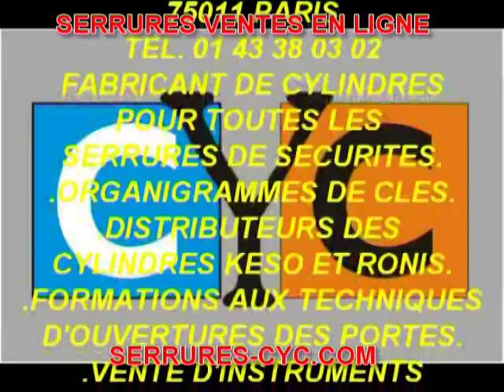TUTO :serrure clé FICHET FORTISSIME MODE D'EMPLOI de démontage et montage du cylindre par CYC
CHANGEZ-LES, PAR UN JEU DE CYLINDRE UNIVERSEL CYC PARIS ULTRA SÉCURISÉ, SUR CETTE VIDÉO VOUS POUVEZ VOIR LE MODE D'EMPLOI D' UN CHANGEMENT DE CYLINDRE SUR UNE SERRURE FORTISSIME FICHET 787 / F3D REMPLACÉ PAR UN CYLINDRE ADAPTABLE CYC DÉBRAYABLE (SI VOUS OUBLIEZ LA CLÉ COTÉ INTÉRIEUR SUR VOTRE SERRURE ET QUE VOUS CLAQUEZ LA PORTE VOUS POURREZ TOUJOURS OUVRIR AVEC UNE AUTRE CLÉ COTÉ EXTÉRIEUR)  (SERRURE D'UNE TRÈS GRANDE VALEUR CAR FABRIQUÉE A L'ANCIENNE AVEC DES MATÉRIAUX ET DE L’ACIER HYPER RÉSISTANT  NE LA REMPLACEZ SURTOUT PAS, CHANGER UNIQUEMENT LES CYLINDRES) ...😊😊

81 boulevard Richard Lenoir 75011 PARIS.